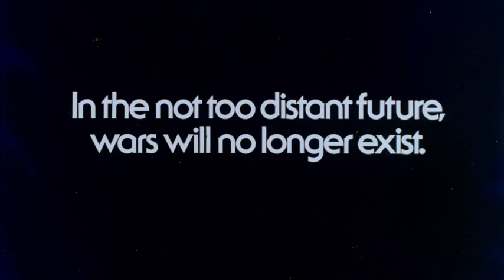ROLLERBALL OFFICIAL TRAILER 1975 (HD 180p)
i vaguely remember seeing this at the pictures with my old buddy benny brewood r.i.p. i think it was in dalston but some of my 1970s memory is blurry. we also went to see blue water white death as we both loved jaws and great white sharks lol. main picture is the beautiful maud adams who is now 78 bless her.